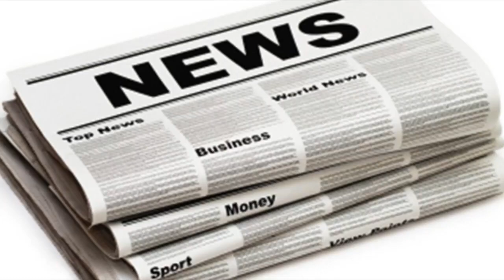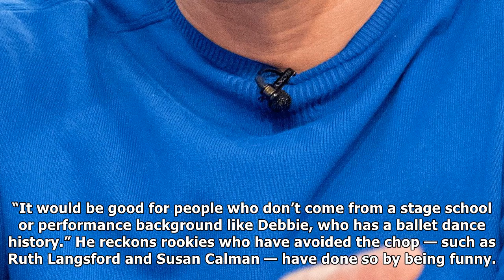Axed strictly star brendan cole urges bbc bosses to change the scoring system| UK News 24H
Axed strictly star brendan cole urges bbc bosses to change the scoring system
COLE WHINING The professional dancer, 41, wants the show to be a level playing field so contestants that from dance backgrounds are not at an advantag...